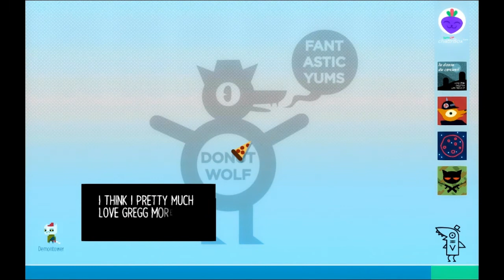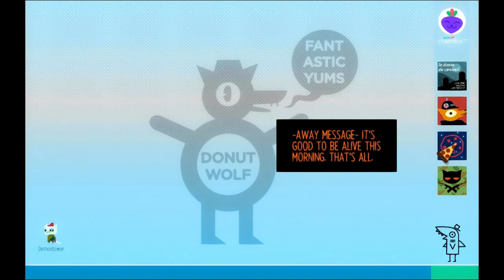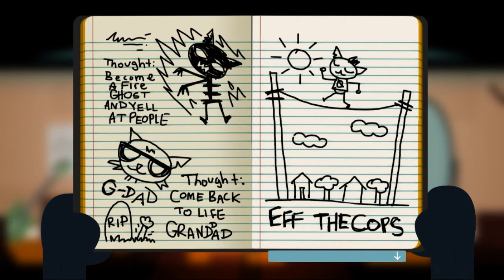Night in the Woods Ep 34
The Akamura takes control of Mae, a college dropout returning to her home town after two years in Night in the Woods. As Mae examines how her town and friends changed, can she roll with the differences or be doomed to accept the evolution of her life?

You can join The Akamura, other hosts, and fans at the official Facebook fan group here: